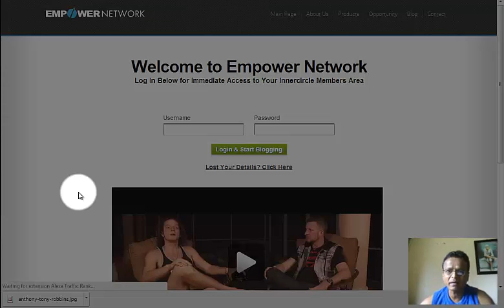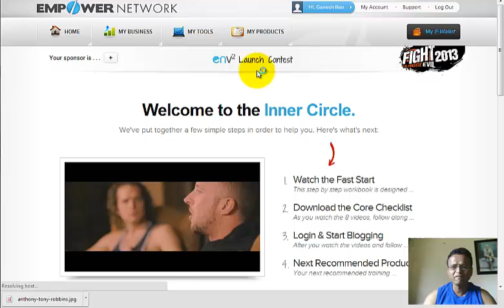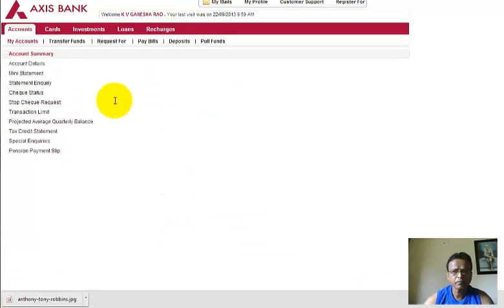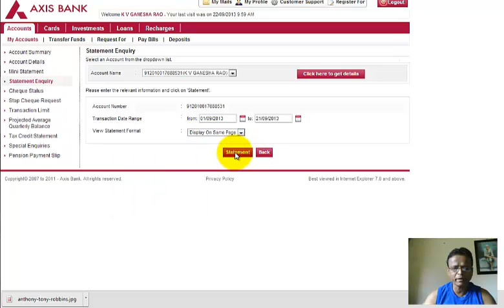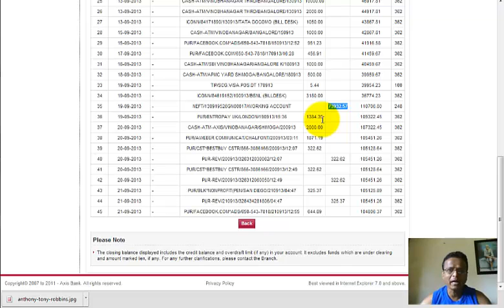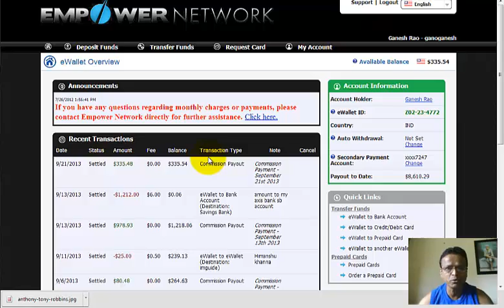Empower Expose: My Income Proof...Live tour of My Back Office and Bank Account